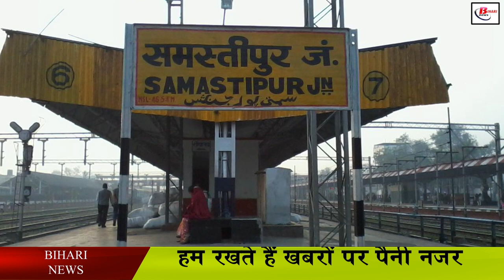Upsc में रहा बिहार का दबदबा, टॉप 10 में आये बिहार से ये है 3 टॉपर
The final result of civil service examination 2020 has been released by upsc, in which like every time, the people of Bihar were seen, Bihar is recognized as a factory of upsc candidates, from where every year many Aspirants make their dream come true, they also make their name bright in Bihar. On the other hand, Praveen Kumar and Satyam Gandhi of Bihar have also got a place in this list i.e. in the top 10. Praveen Kumar is a resident of Jamui district of Bihar.